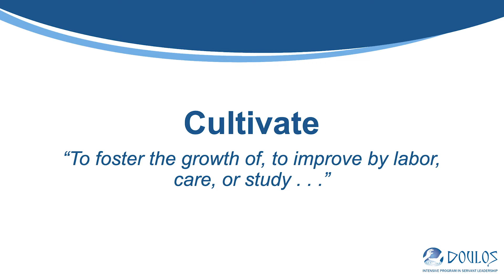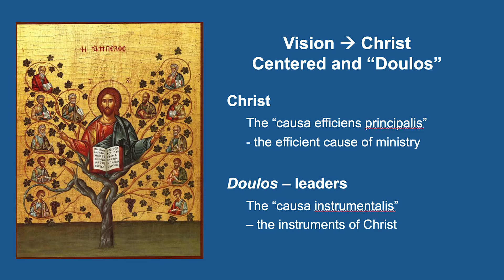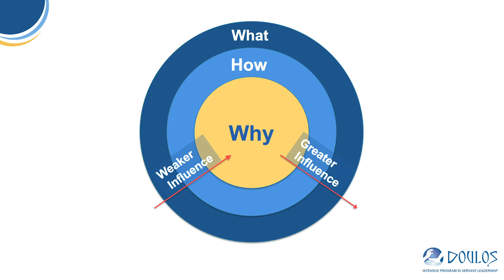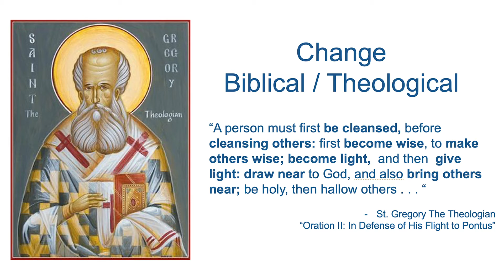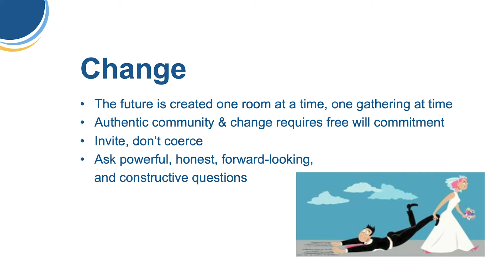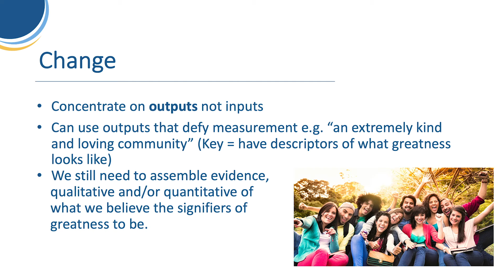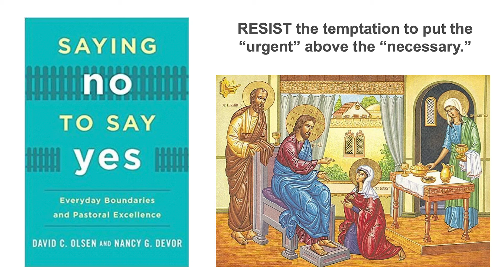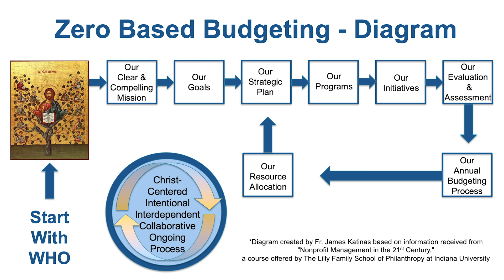Cultivating Vision and Change - Rev. Dr. James Katinas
For Orthodox Christians, Christ is the ultimate leader of the Church and our parishes.  The ministry is His ministry. He is the source, shepherd, and goal of ministry – the “Offerer and the Offered.”  To create a virtuous vision and to cultivate constructive change, parish leaders are called to metanoia, "committing both ourselves and to one another to Christ our God."
In addition to being the ultimate leader, God is also the ultimate “change-agent.” He is the creator of all Who is still creating.  Jesus taught that we must change our nous (the center of one’s being, one’s ­mind, heart, and soul) to experience salvation and His Kingdom – now and in the life to come. This change involves, among other things, mitigating and reversing unhealthy ways of thinking and acting in parish life which lead to dysfunction and disease in the body of Christ. In addition to the basic theological foundations for vision and change that have been effectively utilized in the Church for 2,000 years, participants will be introduced to a number of proven leadership tools to help cultivate constructive change in parishes.

Author of Working as the Body of Christ: How Teaching Orthodox Ecclesiology Affects Parish Leadership and Ministry, Rev. Dr. James Katinas has twenty-seven years of experience as an ordained Orthodox priest. He has served as a parish priest in parishes of various sizes and in different parts of the US.  He currently serves as the Presiding Priest at St. Sophia Church in New London, CT.  He has formerly served as Director of Institutional Advancement and adjunct professor at Hellenic College Holy Cross where he developed and taught graduate level courses in leadership and strategic planning. He and and his wife Corinne make their home in Stonington, CT.